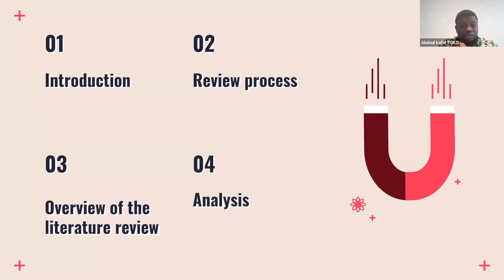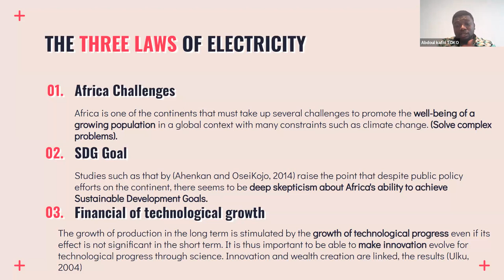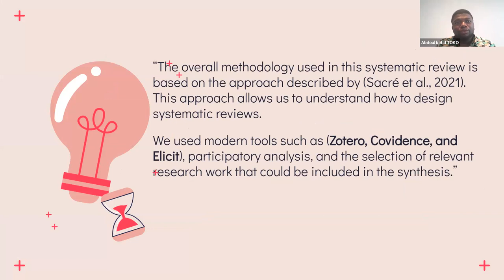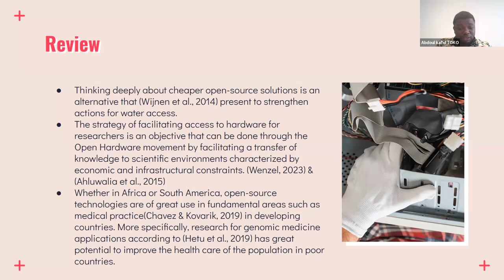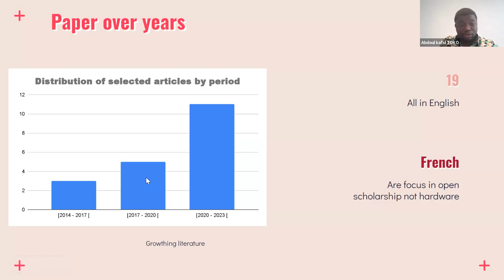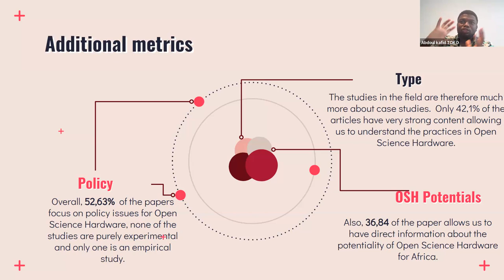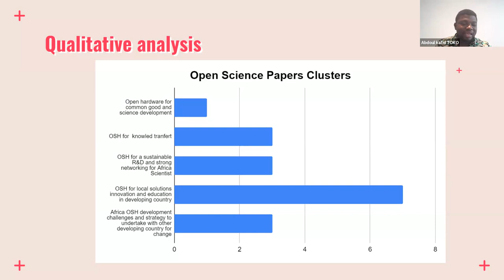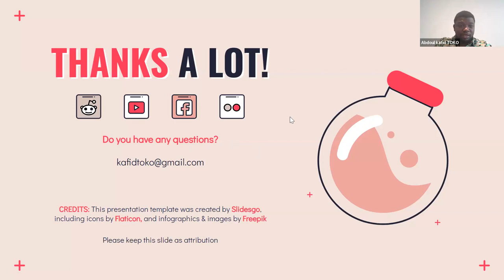GOSH April 2023 Community Call: Open Science Hardware Practices and Potentialities for Africa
This is a recording of a presentation on open science hardware practices and potentialities for Africa, given during the April 2023 GOSH community call. This was presented by Abdoul Kafid Toko.